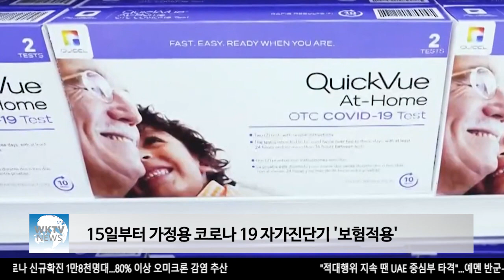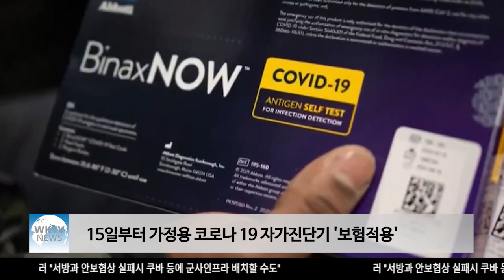15일부터 가정용 코로나 19 자가진단기 '보험적용'